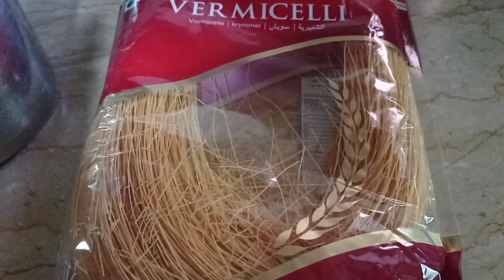zarda sawaiyan / cook with umbreen / traditional meetha/ sawaiyan